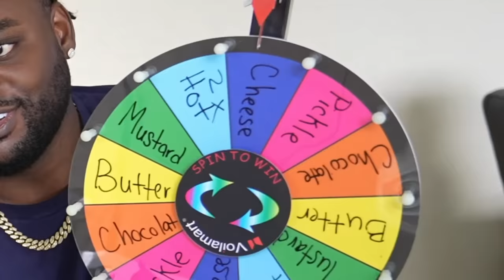RED HOT CHEETOS VS BLUE TAKIS SEAFOOD SPIN THE WHEEL CHALLENGE SEAFOOD MUKBANG QUEEN BEAST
RED HOT CHEETOS SEAFOOD MUKBANG VS BLUE TAKIS SEAFOOD MUKBANG SPIN THE WHEEL CHALLENGE WITH KING CRAB, LOBSTER TAILS, SAUSAGE, EGGS, AND POTATOES ALONG WITH DIFFERENT SAUCES LIKE 2X SPICY SAUCE, CHEESE SAUCE, BUTTER SAUCE, MUSTARD, PICKLE JUICE, AND LAYLA'S FAVORITE CHOCOLATE SAUCE HOPE YOU ENJOY THIS SEAFOOD BOIL MUKBANG WITH QUEEN BEAST & THE BEAST FAMILY RED VS BLUE CHALLENGE

SEND ME MAIL AT:
QUEEN BEAST